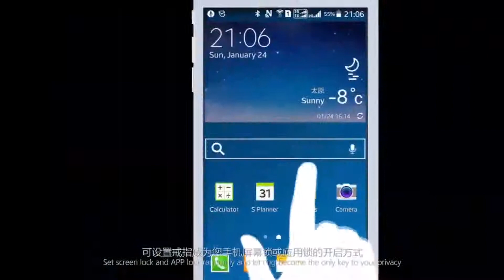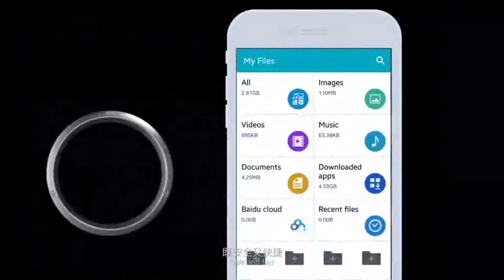Jakcom R3 Smart Ring Shopolois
Everything you need in one simple ring .